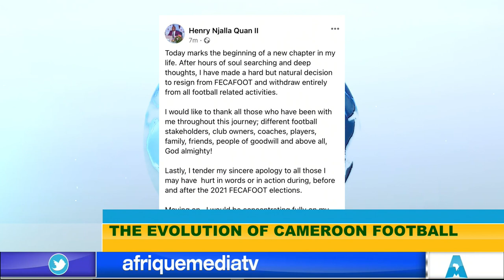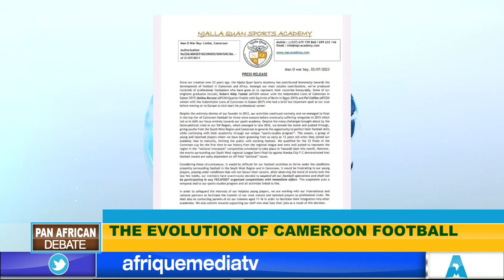THE EVOLUTION OF CAMEROON FOOTBALL